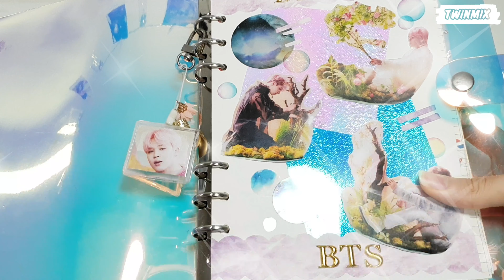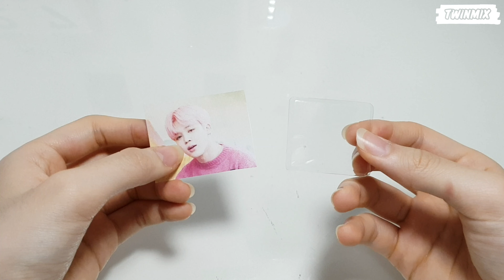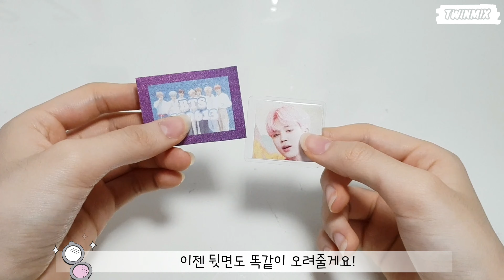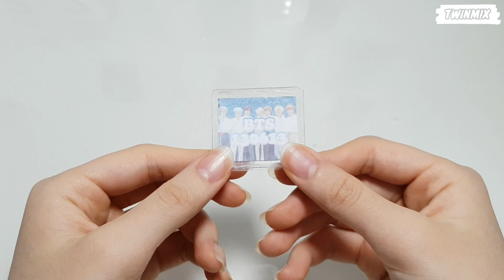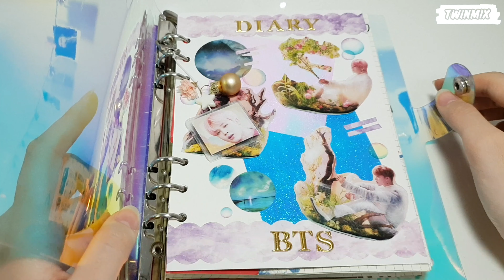6공 다이어리를 꾸밀 키링 만들어보기!! How to make Keyring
다들 그래미 보셨나요?!
Everybody watched grammy ?!

안녕하세요 트윈믹스 입니다!
Hello we are TWINMIX!
오늘은 방탄소년단 수제 육공 다이어리 키링을 만들어봤어요!
Today we make six ring diary keyring of BTS!

생각보다 까다로운 부분이 많았지만 결과는 예쁘게 완성!
It was little bit difficult but finally we made it lol

6공 다이어리 수제 굿즈 만들기/키링 만들기/방탄소년단 굿즈 만들기/수제 굿즈/goods/아이돌 연예인 키링/selfmade handmade DIY/BTS diary keyring/연예인/RM JIN SUGA J HOPE JIMIN V JUNGKOOK/김남주 김석진 민윤기 정호석 박지민 김태형 전정국 BTS/포카/다이어리 꾸미기/스티커/다꾸/트윈믹스 Twinmix 채널